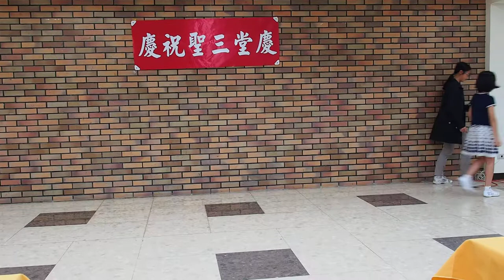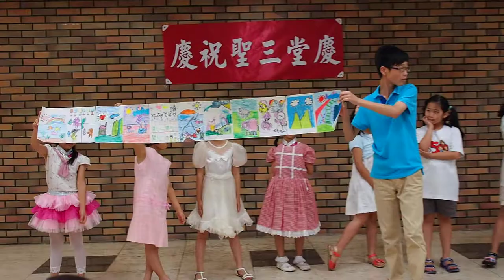20140615 大坪林聖三堂52週年堂慶表演 主日學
由小朋友唱歌跳舞兩首歌曲。